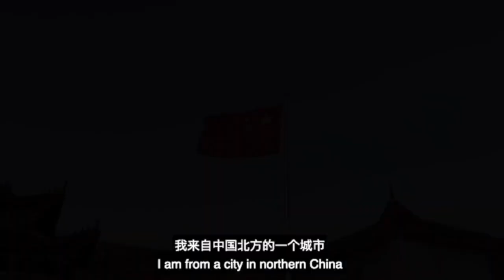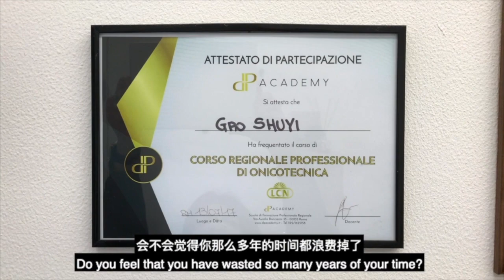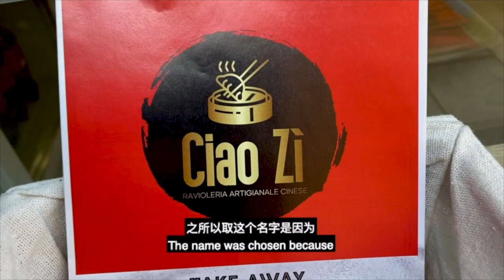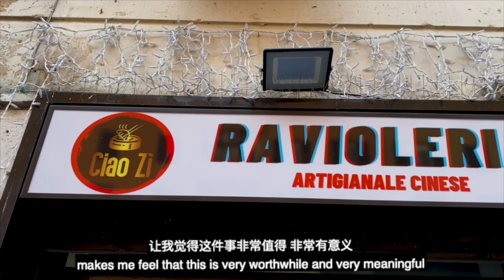Beautician Shuyi Gao and Owner of Ciao ZÌ Bai Hua - Women In Progress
Restarting your career in a new country can be daunting, to say the least. Still, beautician Shuyi Gao and restaurant owner Bai Hua, a mother-daughter entrepreneur duo, confidently walked into their new lives with the drive and optimism needed to pave their bright future.

Women In Progress is a web series celebrating women’s creativity, passion, and initiative. Every season features three short episodes highlighting extraordinary women who have carved out a path fueled by their dreams.